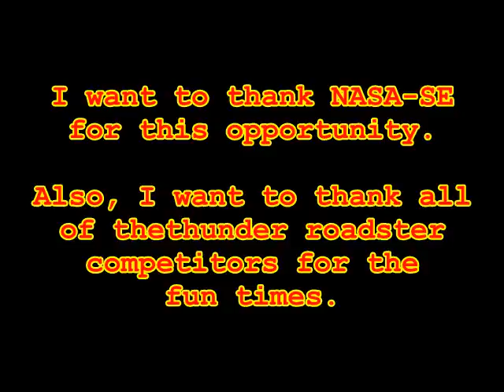Brandon Pantas: Team Thunder Chicken 11/10/12 Race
Started: 6th
Finished: 4th